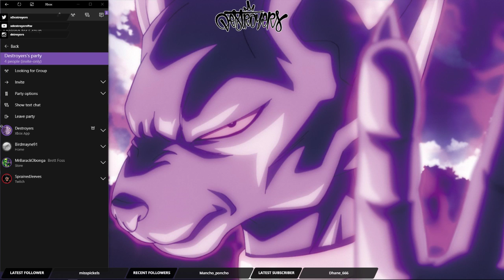Birdmayne91 Back At It Again With The Drunken Slumber